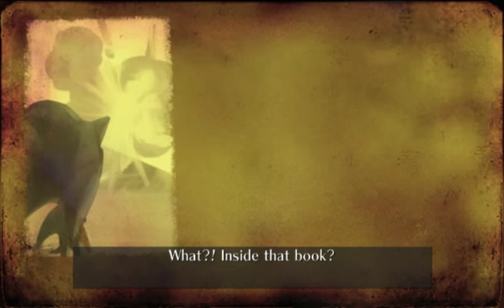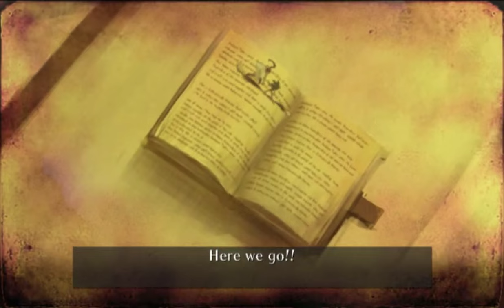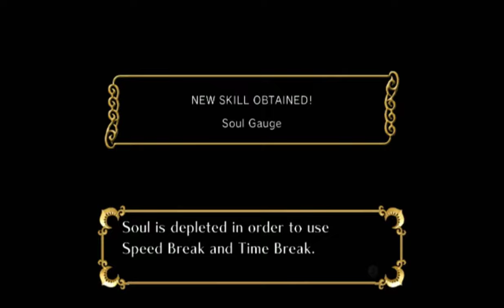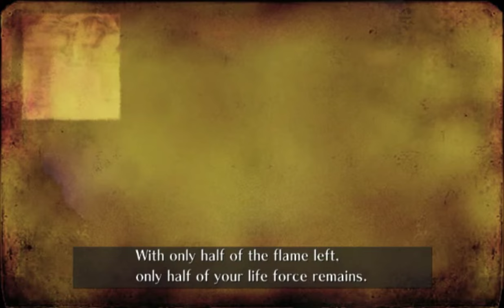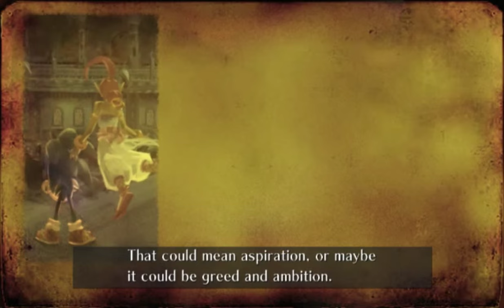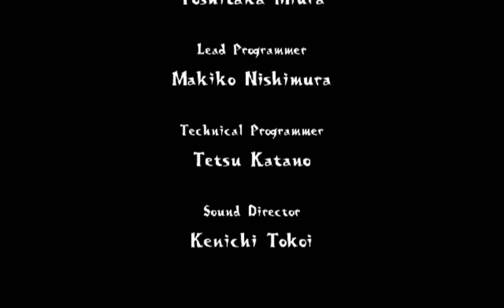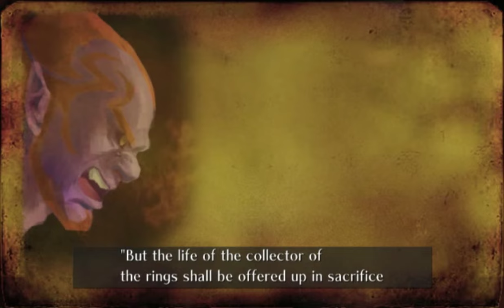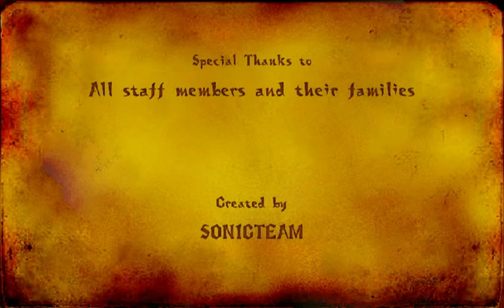Longplay of Sonic and the Secret Rings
Longplay of Sonic and the Secret Rings, played as the NTSC version on the Wii. This game's version was released on Feb. 20th, 2007.

0:00:00 - Start
0:00:25 - Scene #1
0:04:52 - Lost Prologue (tutorial stages)
0:13:32 - Scene #2

0:16:47 - Sand Oasis: Go for the Goal
0:22:11 - Scene #3
0:23:46 - Sand Oasis: Diehard challenge
0:25:33 - Sand Oasis: Special Challenge
0:27:25 - Scene #4
0:28:38 - Sand Oasis: Diehard challenge
0:30:51 - Sand Oasis: Special challenge
0:32:47 - Sand Oasis: Collect rings
0:34:51 - Sand Oasis: Rampage!
0:37:58 - Sand Oasis: Beat the Clock
0:40:02 - Scene #5
0:41:22 - Sand Oasis: Defeat the boss
0:43:36 - Scene #6

0:45:40 - Dinosaur Jungle: Go for the Goal
0:50:47 - Scene #7
0:51:59 - Dinosaur Jungle: Diehard challenge
0:55:19 - Dinosaur Jungle: Collect Rings #1
0:56:48 - Dinosaur Jungle: Rampage!
1:00:07 - Dinosaur Jungle: Stealth attack
1:02:12 - Dinosaur Jungle: Special Challenge #1
1:05:35 - Scene #8
1:07:12 - Dinosaur Jungle: Special Challenge #2
1:14:25 - Dinosaur Jungle: Collect Rings #2
1:16:53 - Dinosaur Jungle: Head to Head

1:18:22 - Evil Foundry: Go for the Goal
1:24:31 - Scene #9

1:27:09 - Sand Oasis: Head to Head
1:28:35 - Scene #10

1:30:03 - Levitated Ruin: Go for the Goal
1:39:04 - Levitated Ruin: Rampage
1:40:03 - Levitated Ruin: Head to Head
1:41:34 - Levitated Ruin: Special Challenge
1:48:21 - Scene #11
1:49:35 - Levitated Ruin: Diehard Challenge
1:51:13 - Levitated Ruin: Hands Off
1:52:42 - Levitated Ruin: Rampage!
1:55:41 - Scene #12
1:57:16 - Levitated Ruin: Beat the Clock
1:59:02 - Levitated Ruin: Collect Rings

2:00:03 - Pirate Storm: Go for the Goal
2:06:55 - Scene #13
2:07:38 - Pirate Storm: Head to Head
2:10:02 - Pirate Storm: Collect Rings
2:12:06 - Pirate Storm: Diehard Challenge
2:14:23 - Pirate Storm: Stealth Attack
2:16:50 - Pirate Storm: Collect Rings
2:18:08 - Pirate Storm: Rampage!
2:20:40 - Scene #14
2:21:30 - Pirate Storm: Hands Off!
2:25:35 - Pirate Storm: Beat the Clock
2:28:05 - Pirate Storm: Defeat the boss
2:31:27 - Scene #15

2:32:51 - Evil Foundry: Diehard Challenge
2:34:16 - Scene #16
2:35:20 - Evil Foundry: Hands Off
2:36:47 - Evil Foundry: Defeat the boss
2:41:21 - Scene #17
2:42:36 - Evil Foundry: Beat the Clock
2:46:07 - Scene #18
2:47:27 - Evil Foundry: Stealth Attack
2:48:48 - Evil Foundry: Hands Off
2:49:36 - Evil Foundry: Rampage!
2:51:41 - Evil Foundry: Collect Rings
2:53:20 - Evil Foundry: Perfect Challenge

2:54:39 - Skeleton Dome: Go for the Goal
3:01:28 - Scene #19
3:02:46 - Skeleton Dome: Hands Off
3:05:05 - Skeleton Dome: Head to Head
3:06:55 - Skeleton Dome: Rampage! #1
3:09:48 - Scene #20
3:11:11 - Skeleton Dome: Diehard Challenge
3:12:57 - Skeleton Dome: Beat the Clock
3:14:01 - Skeleton Dome: Special Challenge
3:17:38 - Scene #21
3:20:22 - Skeleton Dome: Rampage! #2
3:22:17 - (Special cinematic)
3:24:35 - Scene #22
3:25:48 - Skeleton Dome: Collect Rings

3:27:38 - Night Palace: Go for the Goal
3:33:08 - Scene #23
3:34:05 - Night Palace: Head to Head
3:36:08 - Night Palace: Diehard Challenge
3:40:15 - Night Palace: Boss Duel
3:43:21 - Scene #24
3:44:28 - Credits #1

3:51:58 - Night Palace: Hands Off
3:53:41 - Night Palace: Rampage!
3:55:59 - Scene #25
3:58:13 - Night Palace: Stealth Attack
4:00:13 - Scene #26
4:04:45 - Night Palace: Last Chapter
4:08:50 - Ending
4:11:53 - Credits

4:20:54 - Sand Oasis: No Pearls
4:22:22 - Sand Oasis: Perfect Challenge
4:24:14 - Sand Oasis: Chain of Rings
4:25:25 - Dinosaur Jungle: Perfect Challenge
4:27:10 - Dinosaur Jungle: Chain of Rings
4:28:15 - Dinosaur Jungle: No Pearls
4:30:25 - Evil Foundry: Head to Head
4:31:37 - Evil Foundry: Perfect Challenge
4:32:52 - Evil Foundry: Chain of Rings
4:34:00 - Levitated Ruin: Perfect Challenge
4:35:21 - Levitated Ruin: Perfect Challenge #2
4:37:04 - Levitated Ruin: No Pearls
4:38:41 - Pirate Storm: No Pearls
4:40:24 - Pirate Storm: Chain of Rings
4:41:46 - Pirate Storm: Perfect Challenge
4:43:46 - Skeleton Dome: Perfect Challenge
4:45:50 - Skeleton Dome: No Pearls
4:47:23 - Skeleton Dome: Chain of Rings
4:48:37 - Night Palace: Hands Off
4:50:23 - Night Palace: No Pearls
4:51:53 - Night Palace: Collect Rings
4:53:32 - Night Palace: Chain of Rings
4:54:55 - Night Palace: Beat the Clock
4:56:41 - Night Palace: Perfect Challenge

4:58:23 - Party games